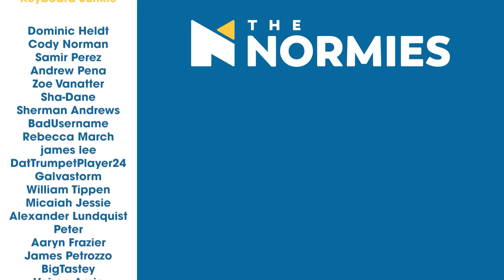Demon Slayer - 2x17 Never Give Up - Group Reaction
This show is a movie! What an incredible animated sequence this entire arc has been. This last fight alone felt like a big budget blockbuster movie experience. Enjoy our reactions to Demons Slayer! Season 2 Episode 17 Never Give Up!